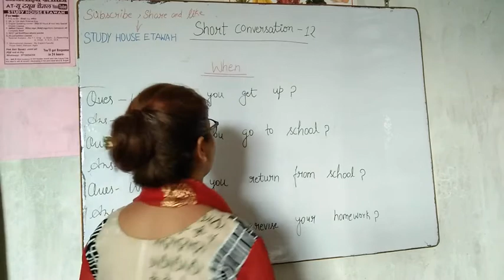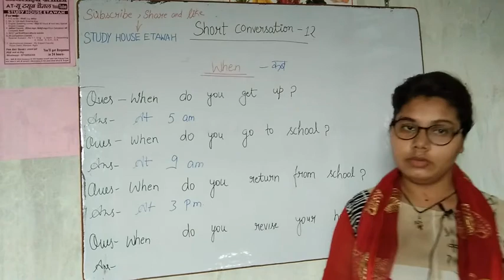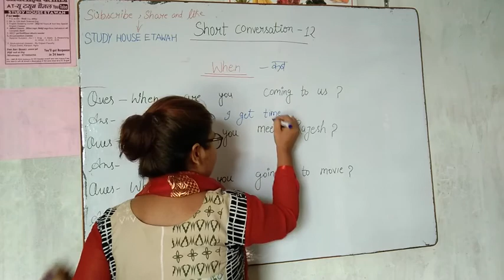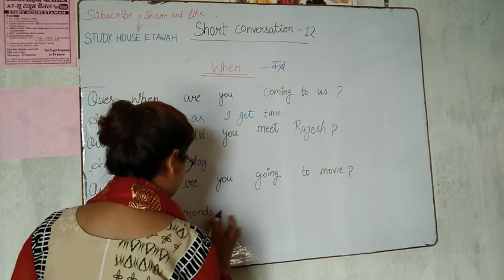Short conversation part _12 WHEN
This video is for Learners